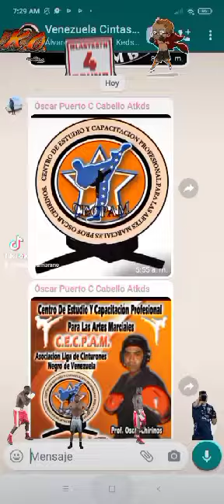Presentaciones logos, Zport Zambrano AcariguaMMAbushido. Master José Luis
Activados desde el gimnasio cubierto. Acarigua estado portuguesa VZLA